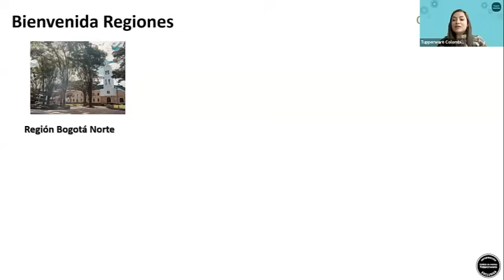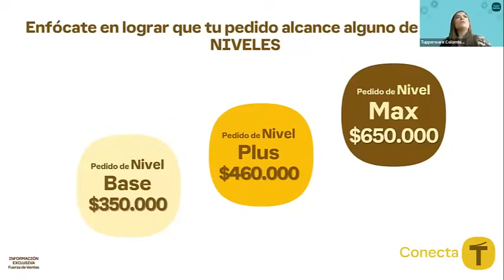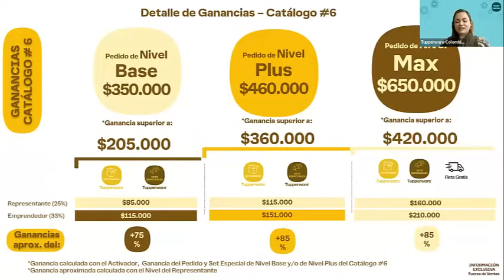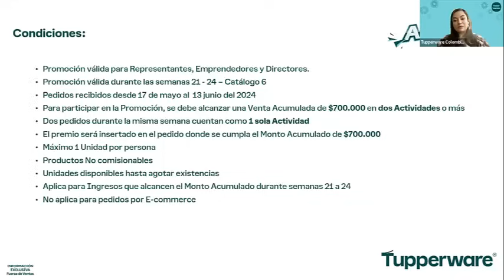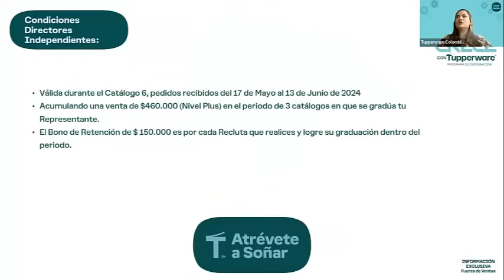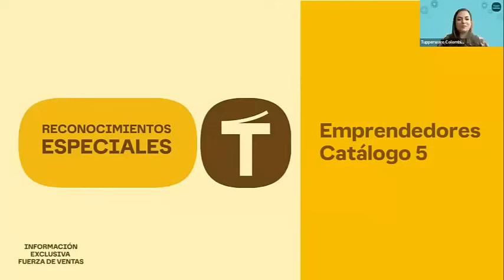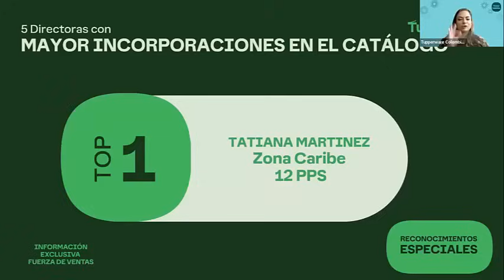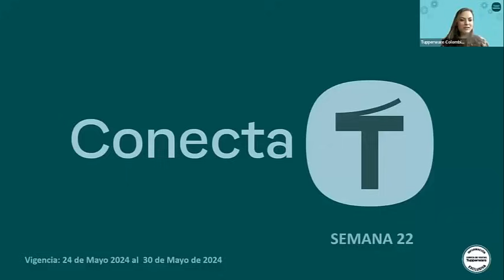ConectaT Semana 22